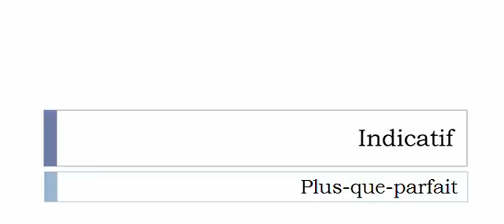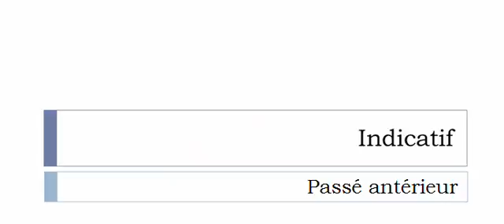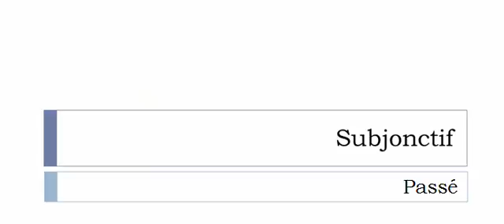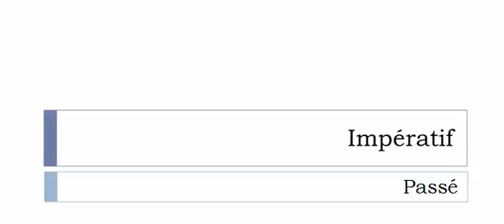French conjugation Verb = Déparaffiner